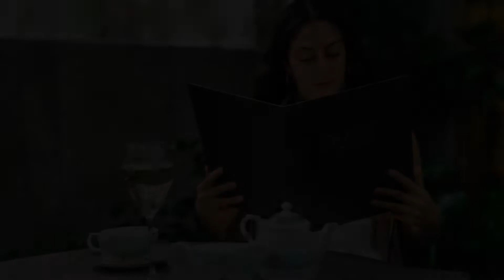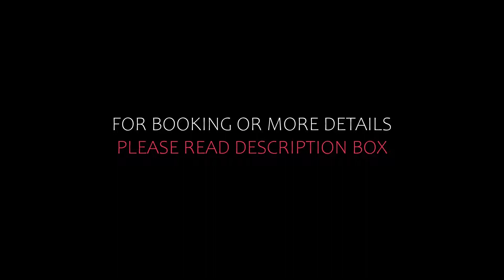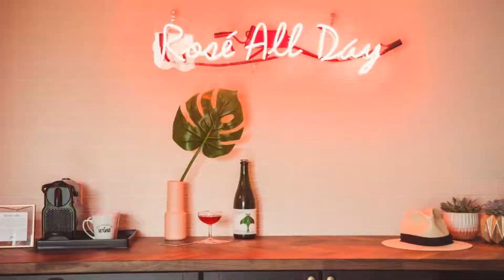Top 5 Recommended Hotels In Picton | Best Hotels In Picton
Queries Solved:
1) Top 5 Recommended Hotels In Picton
2) Top 5 Hotels In Picton
3) Top Five Hotels In Picton
4) Top 5 Romantic Hotels In Picton
5) 5 Best Hotels For Couples In Picton
6) Hotels In Picton
7) Best Hotels In Picton
8) Top 5 Luxury Hotels In Picton
9) Luxury Hotel In Picton
10) Luxury Hotels In Picton
11) Luxury Stay In Picton
12) Top 5 4 Star Hotel In Picton
13) Best 4 Star Hotel In Picton
14) 4 Star Hotel In Picton

Track Title: Fiesta de la Vida
Artist: Aaron Kenny